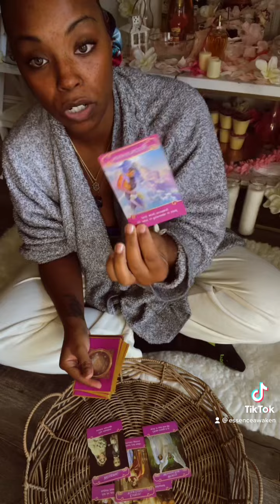❤️NEW LOVE! Sagittarius￼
🍃BOOKING🍃

🐞Now Offering🐞

2 Card Readings - $7.77
3 Card Readings -$10.10
30 Minute Reading - $25